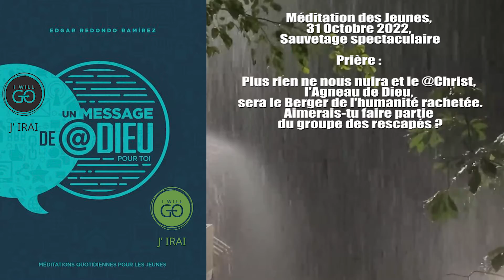Méditation des Jeunes, 31 Octobre 2022, Sauvetage spectaculaire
Prière :

Plus rien ne nous nuira et le @Christ, l'Agneau de Dieu, sera le Berger de l'humanité rachetée.
Aimerais-tu faire partie du groupe des rescapés ?